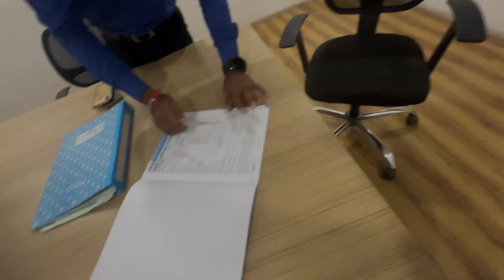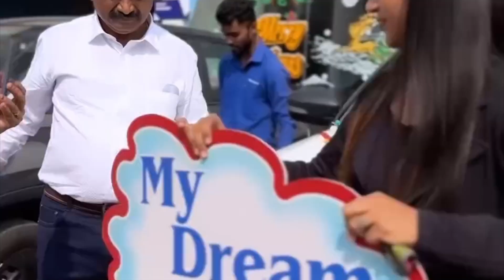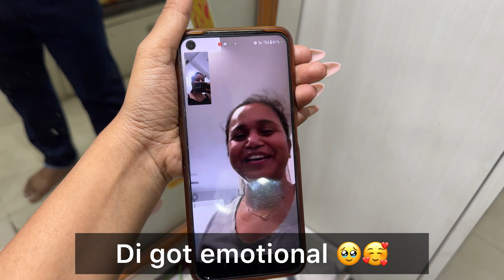I gifted a car for dad’s birthday😍🥰Emotional Moment For Dad🥹❤️Surprise gift 🎁